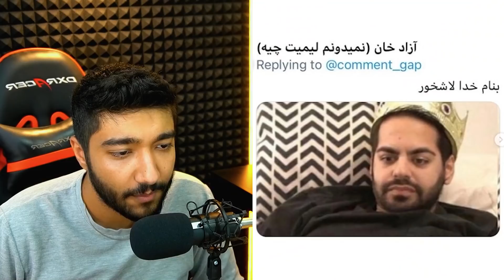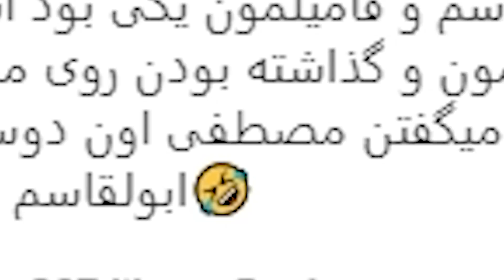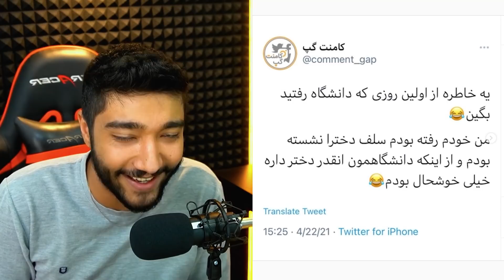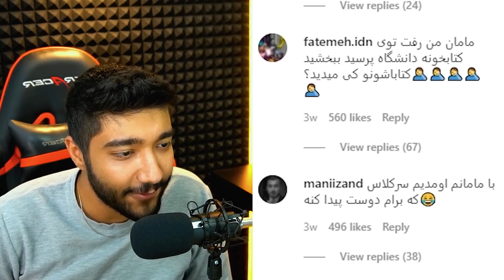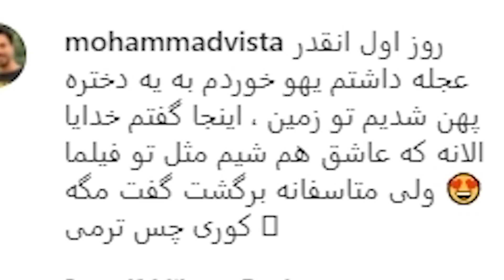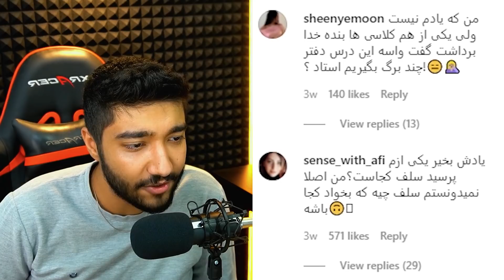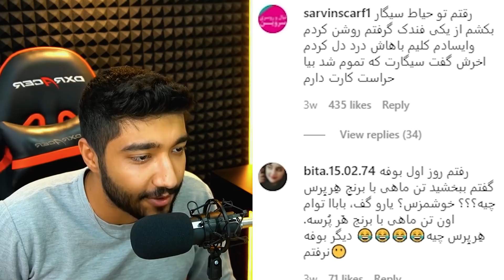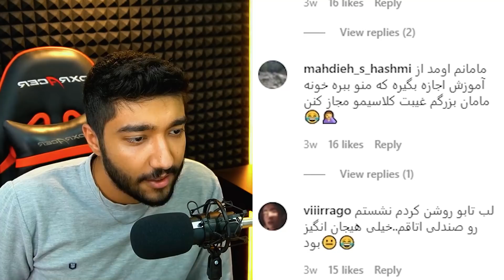YOU LAUGH YOU LOSE 🤣❌ چالش سعی کن نخندی با مجازات فلفل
چالش سعی کن نخندی با مجازات فلفل
دوستان عزیز خاطرات خودتونو حتما واسم کامنت کنین ❤🤣
 پیج کامنت گپ :